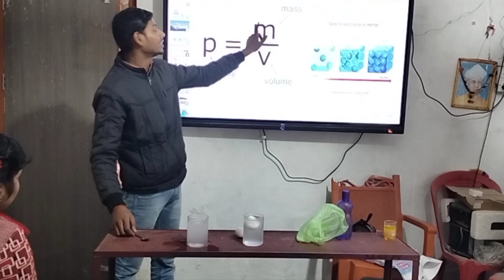Density experiment with eggs|| eggs float on water || Eklavya Science Institute